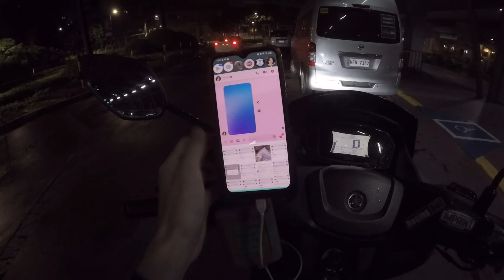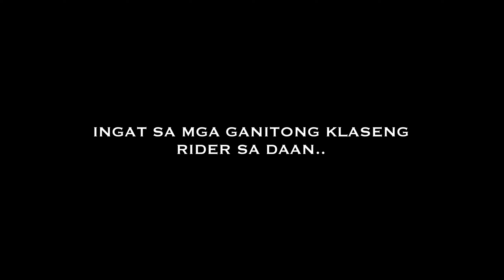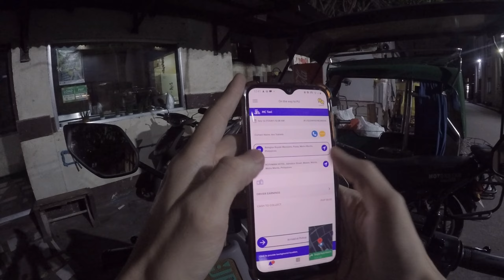JOYRIDE: CUTENESS OVERLOAD!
Salamat sa inyong regalo 🖤
Gcash (msg me sa facebook page)🎁

Follow nyo ko sa fb at tiktok mga Wiidolo!

TROPANG PORSAM:
Jomari Mabugat
Tony Corong Vlog
PAWE